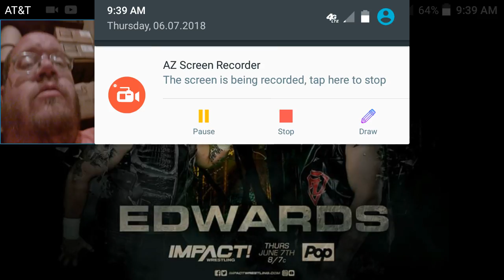Impact Wrestling - Eddie Edwards Vs Sami Callihan - DTMP Wrestling Talk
***Facebook Page - Be A Part Of The DTMP FAMILY - Lots For Sell.

Thanks